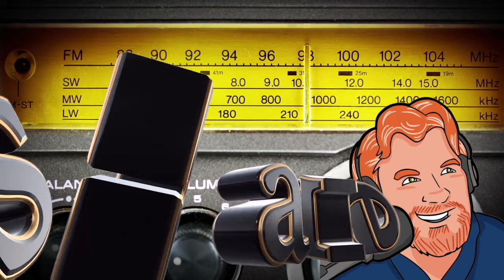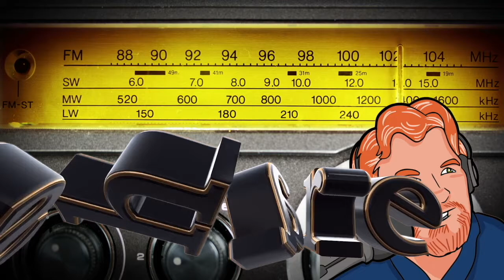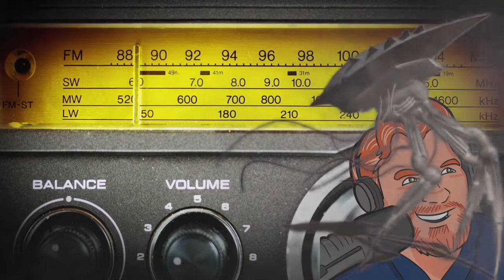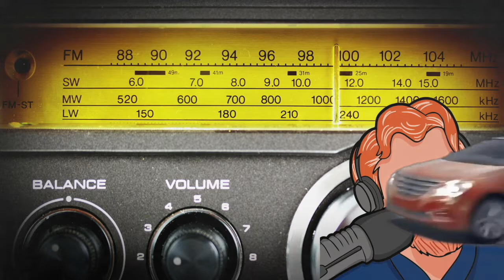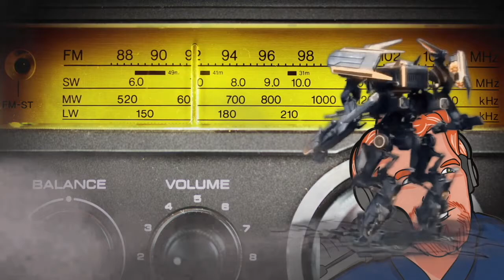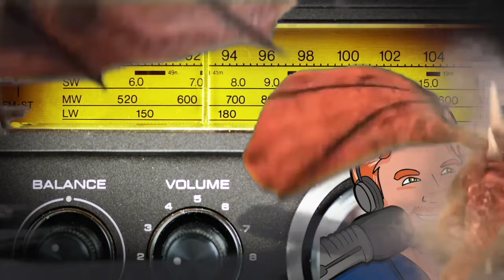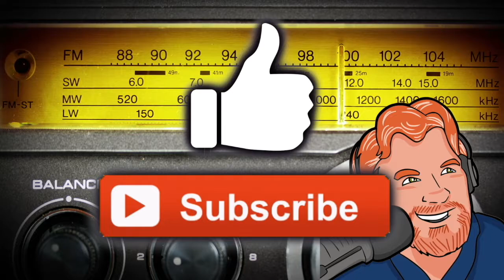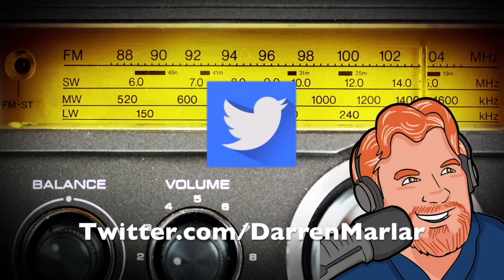Darren Marlar Radio Show DMRS: September 04, 2017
for the RSS feed, or search for “Darren Marlar” in iTunes, iHeart Radio, YouTube, or your favorite podcasting app!
Every weekday Darren Marlar brings you strange news, fun facts, life hacks, and more – always safe to listen to at work or at home with the kids! Be a part of the show and send an email for Darren’s email bag and he might read your letter on the show!

MY TOOLS...

MY SHOWS...

OTHER  STUFF...